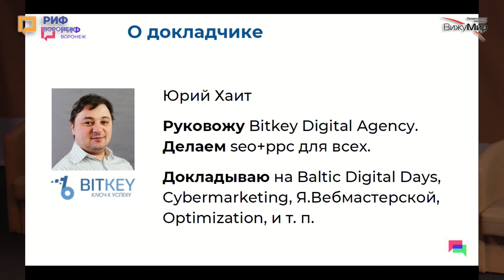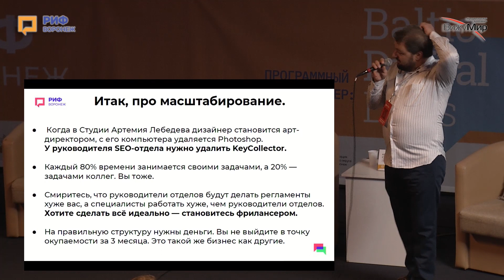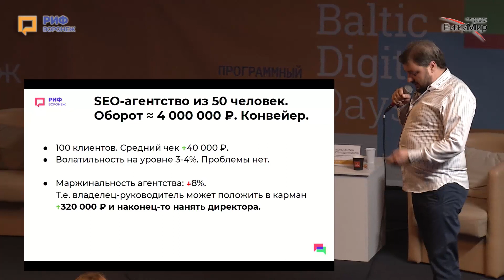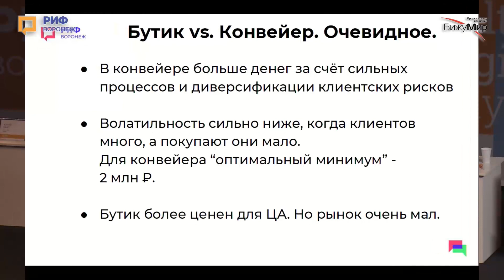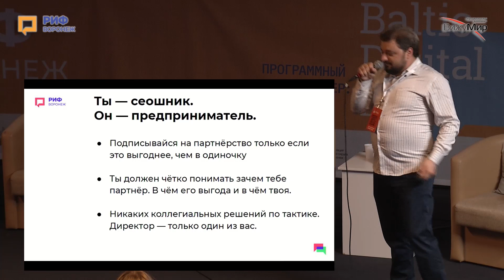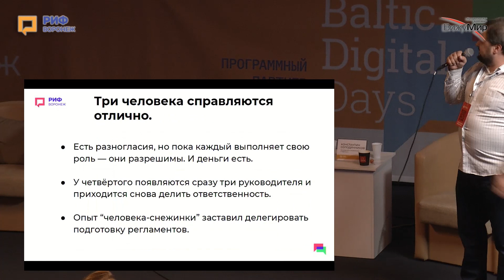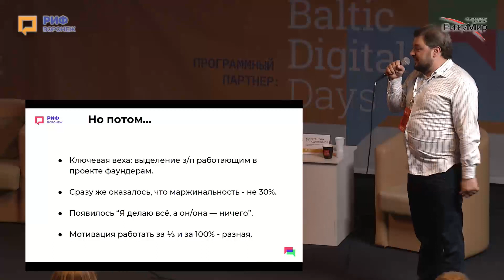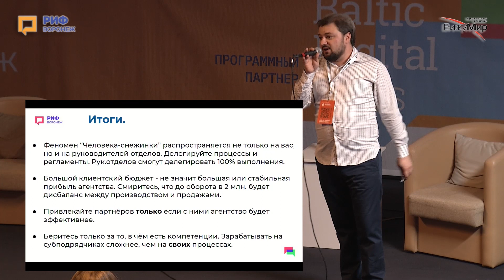3.1. Юрий Хаит. За кулисами агентского бизнеса. Почему в SEO денег нет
Феномен "человека-снежинки", который масштабируется в отделы. Переход от 5 человек к 10, от 10 к 20. Делегирование разработки регламентов. Решение под названием "вассал моего вассала — не мой вассал". Как развести в агентстве бюрократию ради выживания.
Внутриагентские конфликты. Проблемы партнёрского бизнеса. Разделение полномочий и зон ответственности. Назначение замов каждому, включая уборщицу.
Комплексный и перфоманс маркетинг. Как облажаться с субподрядчиками и уйти в минус, если внутренних компетенций не хватает.
Рассинхронизация отделов продаж и производства. Пути решения проблем волатильности.
Как продать агентство с кучей проблем и пойти всё строить с нуля. Личная история.